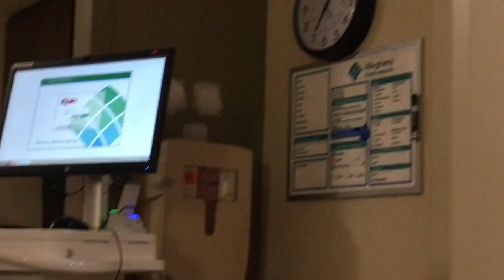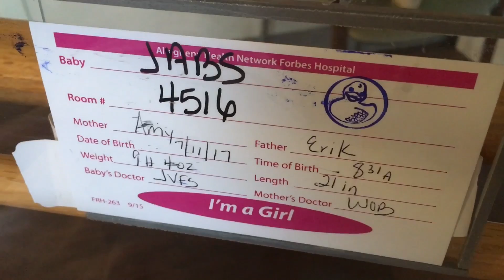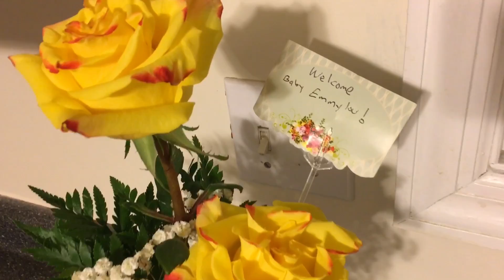MEET THE NEWEST MEMBER OF THE JABS FAMILY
On July 11th, we welcomed our 4th child into the world!

After a two day, one night hospital stay, we are back home!